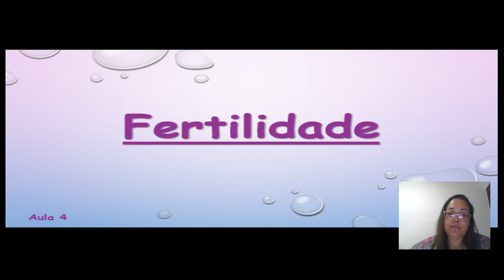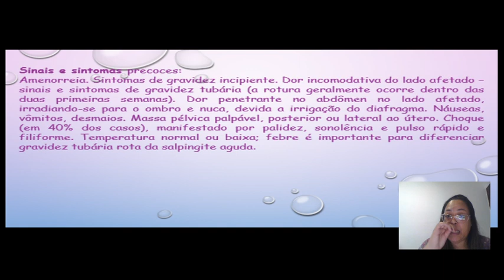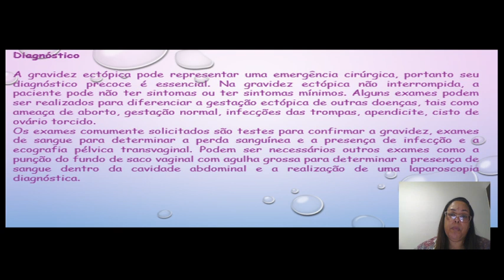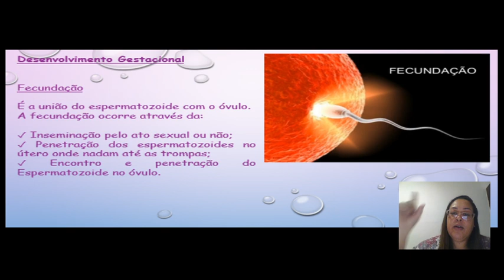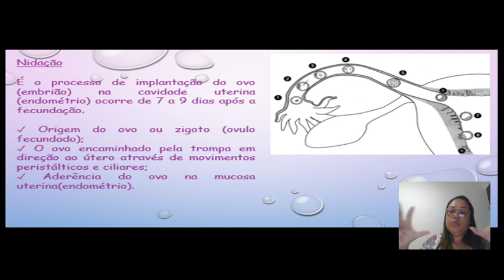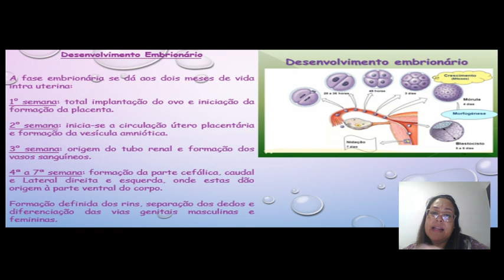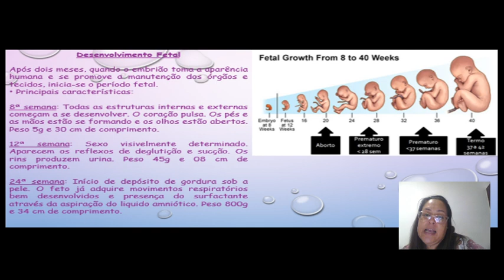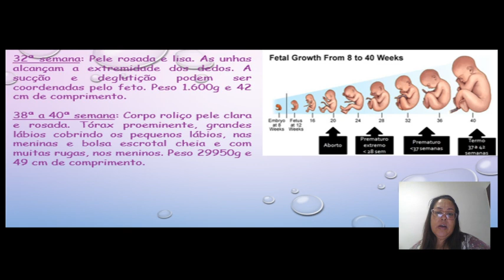Enfermagem em Saúde da Mulher - aula 4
Enfermagem em saúde da mulher - gravidez ectópica, desenvolvimento embrionário e fetal.